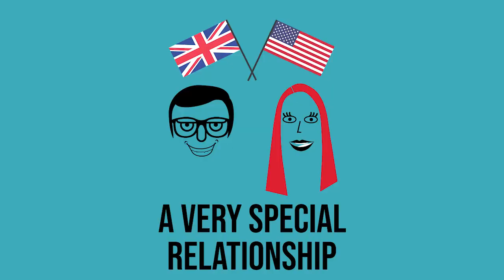Episode 2: Are We Bad Citizens?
In this episode, we find out why there are only turnips left in the UK, cover the long strage trip that is the 2024 presidential election, and Matt & Andrea take a citizenship test and learn some valuable lessons about what happens when two nations "consciously uncouple"!